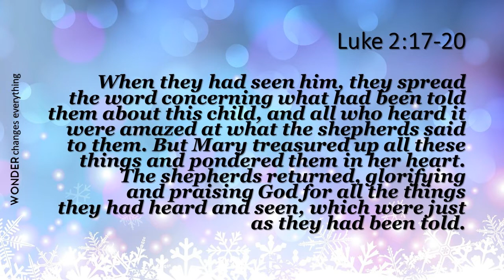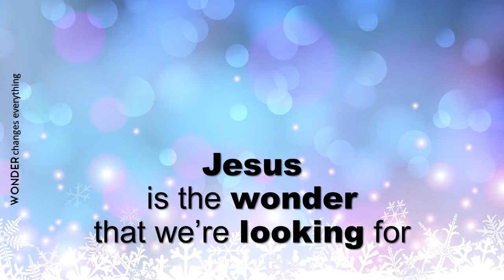Advent 2 Wonder LIGFEGroup short version